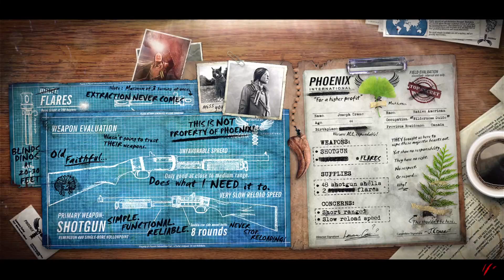Primal Carnage Extinction Gameplay 1080p60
10:44 AM  Multiplayer ,Bueno partida y Bueno juego  , bueno sin lleno tambien TDM Partida jejeje y xD hablar de chat bla bla bla! jajaja bueno partida ganador xD DB  locura! y mucho desafio dificil carno otra vez x3